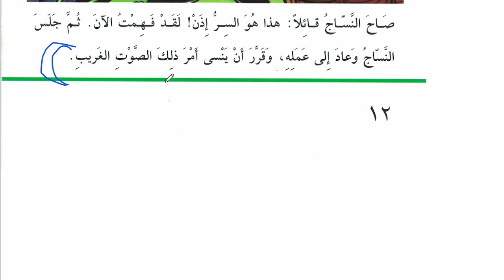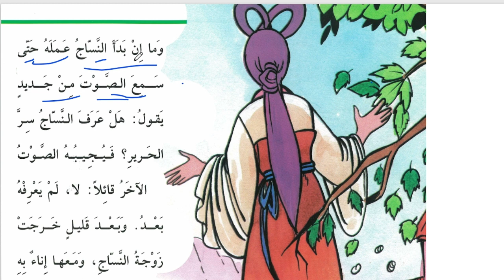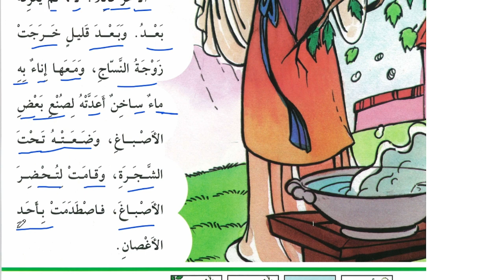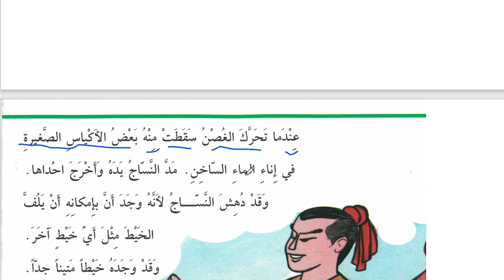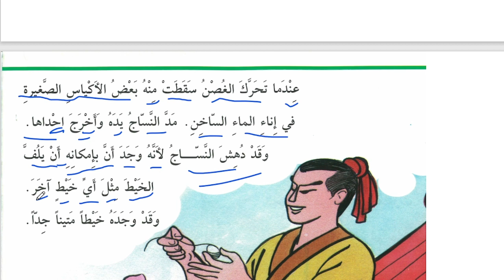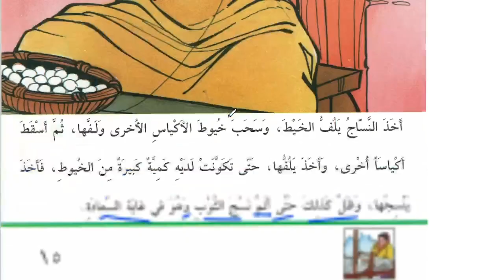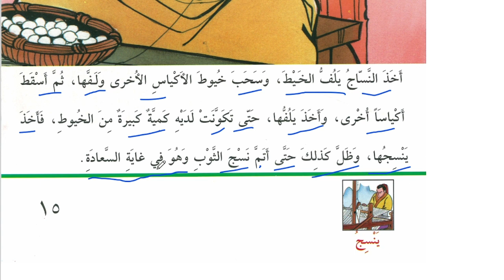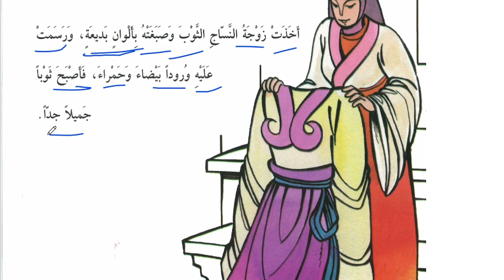Arabic short story with explanation in Urdu episode 3| How to translate Arabic text into Urdu 3